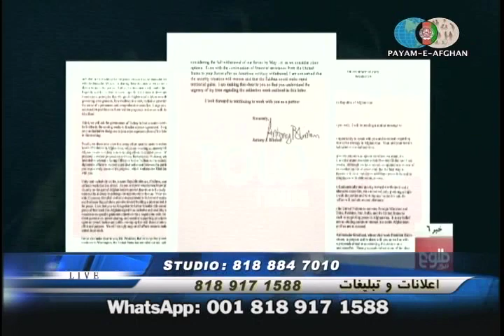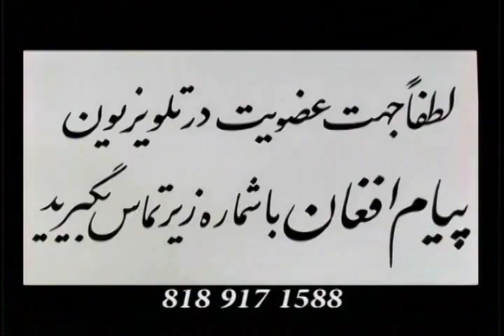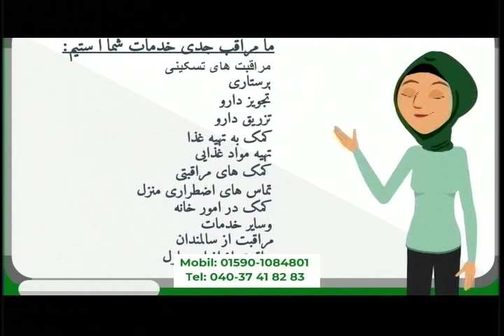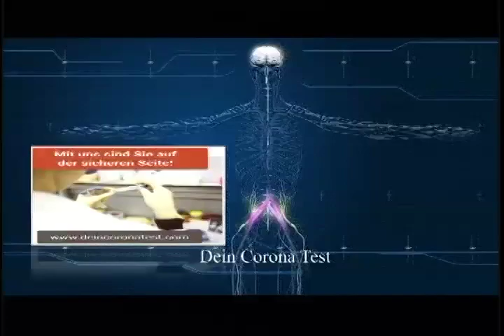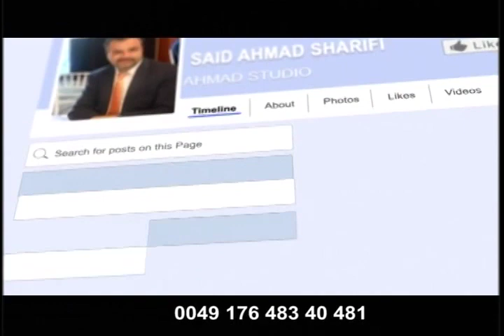Payame Afghan TV Omar Khatab_03/25/2021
Payame Afghan TV - Special talk show of Speenay Khaberay/ Sokhan-e-Oryaan- hosted by Mr.Omar Khatab - Thursday 03/25/2021 latest news about political and military development in Afghanistan, as well as the views and questions of Payame Afghan television viewers from around the world.
پنجشنبې د ٢٠٢١ کال د مارچ د مياشتې ٢٥ نيټه د سپينو خبرو خاصه خپرونه
 نن ورځې په دې خاصه خپرونه کې خبرونه او د پيام افغان د ټلويزيون د چلوونکي ښاغلي عمر خطاب تبصرې د افغانستان د روانو سياسي او نظامي انکشافاتو په اړه او همداشانته د پيام افغان د ټلويزيون د گرانو اوريدونکو او ليدونکو نظريات او پوښتنې اوريدلى شئ.
تلويزيون پيام افغان
امروز پنجشنبه ٢٥ مارچ٢٠٢١ برنامه خاص سخن عريان
در برنامه امروز تلويزيون پيام افغان اخبار و تبصره هاى عمر خطاب متصدى تلويزيون پيام افغان در باره تازه ترين انکشافات اوضاع سياسى و نظامى افغانستان وهمچنان نظريات و سوالات بيننده هاى محترم تلويزيون پيام افغان را از نقاط مختلف جهان در ارتباط به همين موضوعات استماع فرموده ميتوانيد.